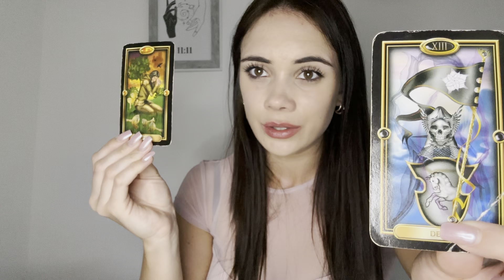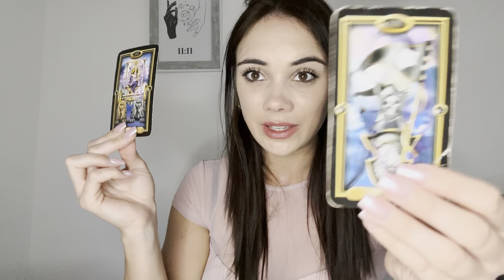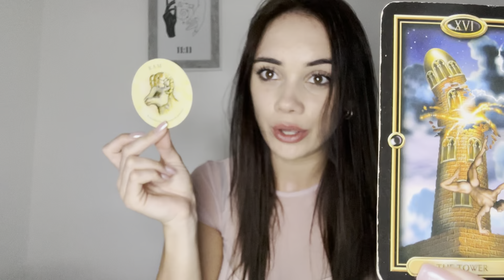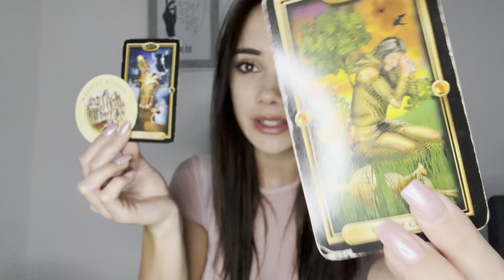SCORPIO TAROT READING ♏️ YOU MAY NOT SEE IT NOW BUT THIS NEEDS TO HAPPEN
For personal readings go to

Spiritualsugartarot.com